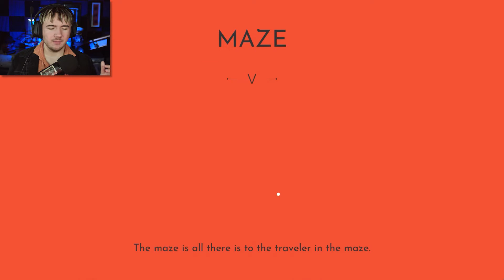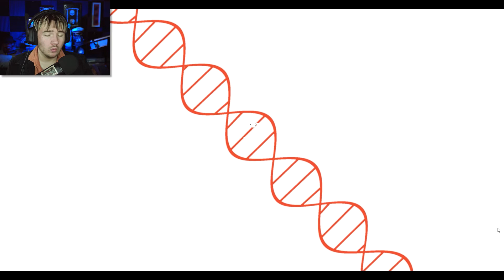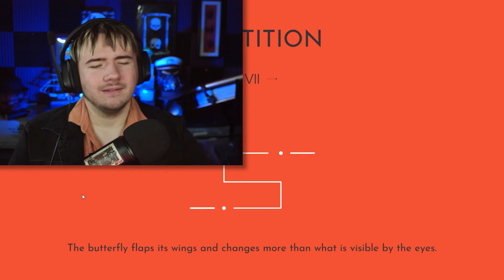Biphase - Part 2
EXCITING TEXT, no, not today. I dont want to

Heyo Heyo beautiful humans! Commenting is an even bigger plus! Tell me about your day. You are all ever so important!

*Profit goes to charity and bettering the channel*
✨My Stores✨

COMING SOON

My Fiverr!

Current Patreons..
-COULD BE YOU